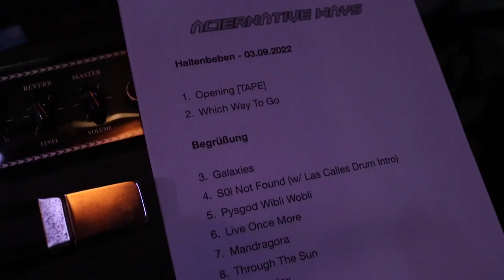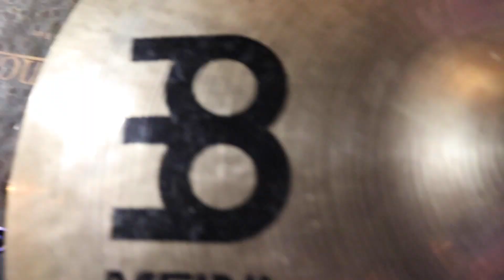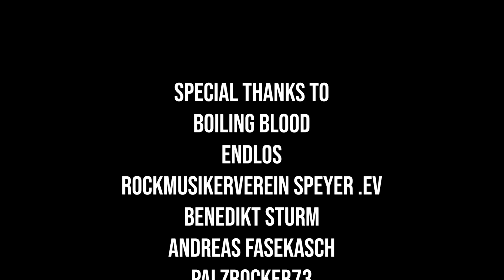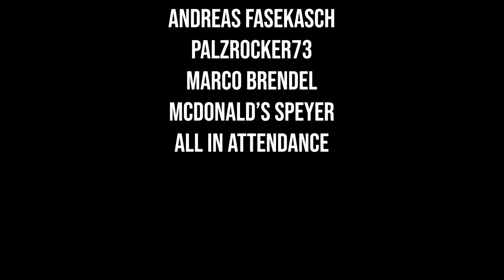VLOG: ALTERNATIVE WAYS - Hallenbeben 03.09.2022 🔥 | Behind The Scenes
►Mein Equipment:
Kamera 1
Kamera 2
Mikrofon 1
Mikrofon 2
Audio Interface
Cubase 10.5 Pro

- Aufgenommen mit einer Canon EOS 200D
- Bearbeitet in Premiere Pro

►Audio:
- Aufgenommen mit einem RØDE VidMic GO